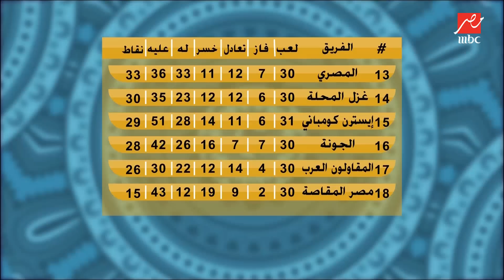طارق العشري: فيريرا يسير علي طريق جوزيه.. ويفجر مفاجأة في صفقة مصطفي فتحي